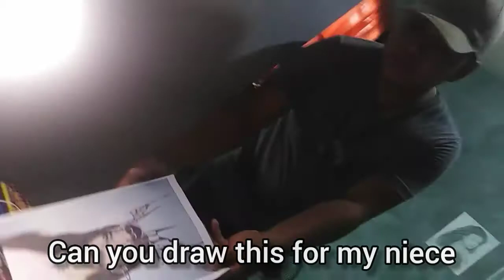AESPA DRAWING|Joshua art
Material:

Pencil
Colored Pencil
Ballpen
Marker
Eraser
White Ink
Brush
Soft Eraser
Bainbridge Paper
Colored Marker

My channel include videos like
Art Tutorial
Drawing Trending
Drawing favorite artist